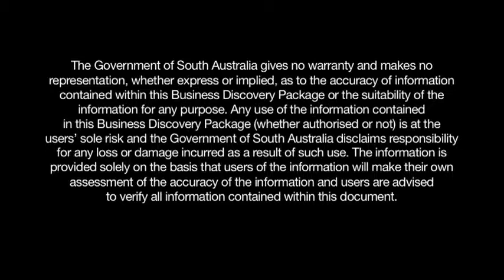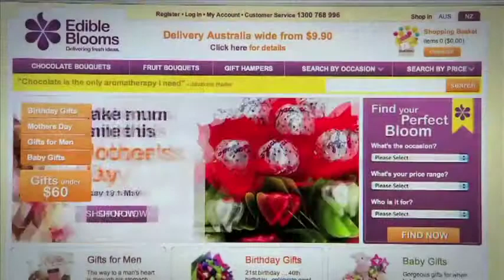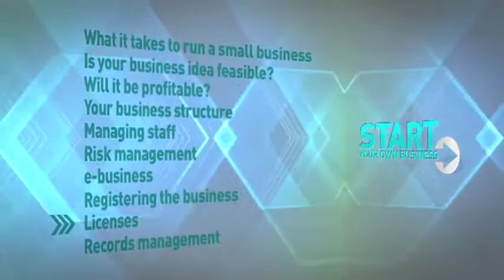Start Your Own Business - Introduction - Part 2 of 21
Part 2 from a series of 21 videos for Small Business, Your Guide to Getting Started: Live your dream and plan for success.